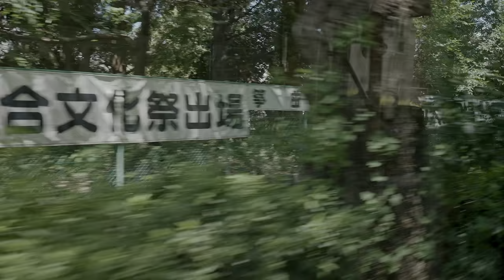4K・ Mt. Fuji Bus - From Mishima station to Fujinomiya 5th station・4K HDR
On the way to Mt. Fuji I decided to film view from the bus. People who like busses and looking out if the window should like it.
The next video will be night walk in Tokyo Asakusa.

Time: 07/22 11am
Temperature: +29C

Settings: 4K 60p HLG3, 1/100, MF and AF